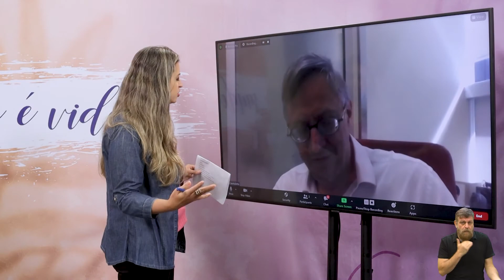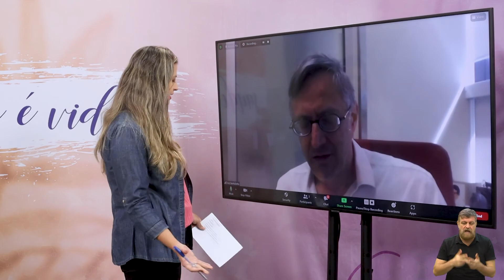SAÚDE É VIDA - DOENÇAS CARDIOVASCULARES 03-01-2022